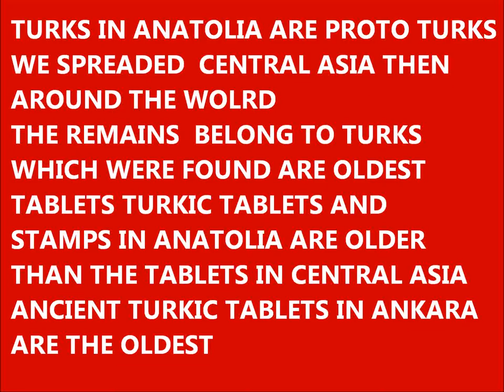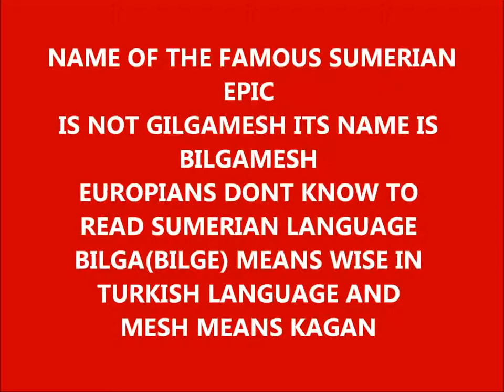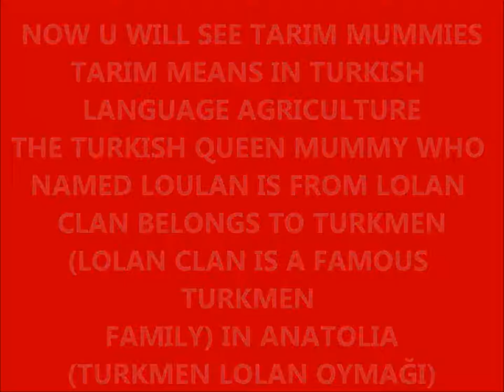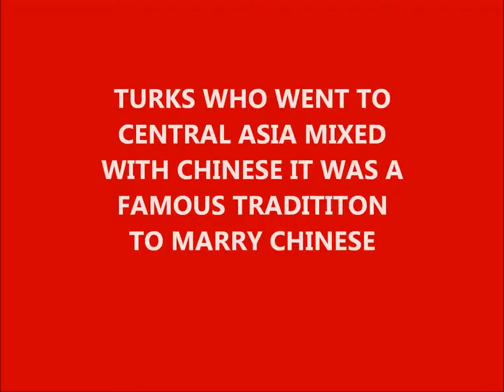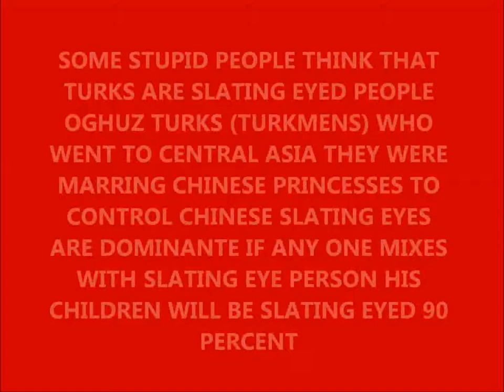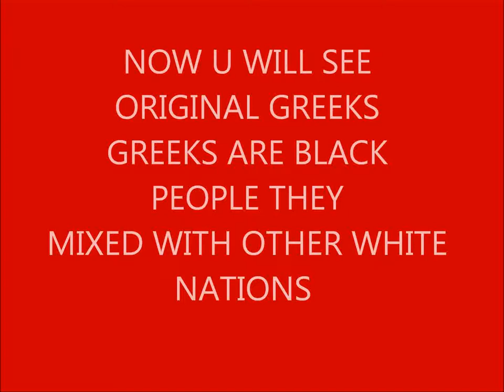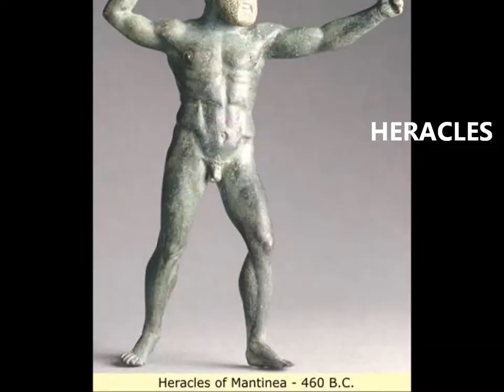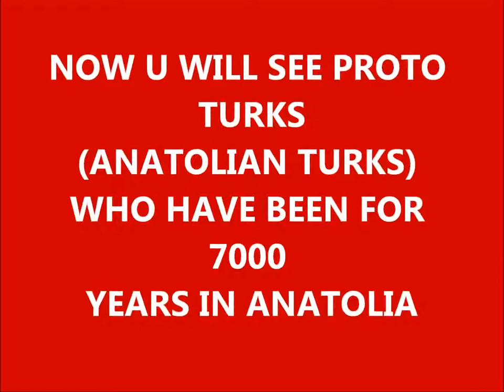Turks in World History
TURKS DID NOT COME FROM CENTRAL ASIA TURKS HAVE BEEN ANATOLIA MORE THAN 7000 YEARS TURKS BECAME A BIG EMPIRE FROM ANATOLIA TO CENTRAL ASIA THEN AROUND THE WORLD TURKS ARE NOT MONGOLS ALSO MONGOLS KILLED THOSANDS TURKS IN ANATOLIA WITH KOSEDAG BATTLE TURKIC DOES NOT MEAN TURKISH TURKIC MEANS TURKIFIZED NATIONS WE R TURKS ARE ANATOLIAN PEOPLE AND TURKISH PEOPLE